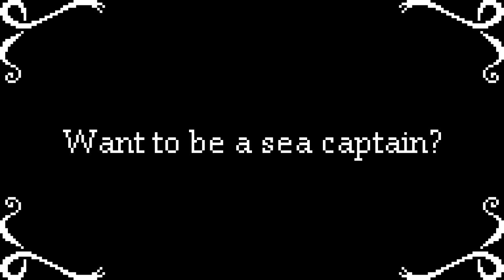The Caribbean Sail - Fantasy Toggle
The most whimsical 8-bit game about sailing the world now has a fantasy mode!

Discover new legendary locations!

Get devoured by a kraken!

Unlock nine new ships and seven new professions!

Pursue four new storylines!

o - - - - - - - - - - - - - - - - - - - - - - - - - - - - - - - - - - - - - - - - - - - - - - - - - - - - - o

o - - - - - - - - - - - - - - - - - - - - - - - - - - - - - - - - - - - - - - - - - - - - - - - - - - - - - o